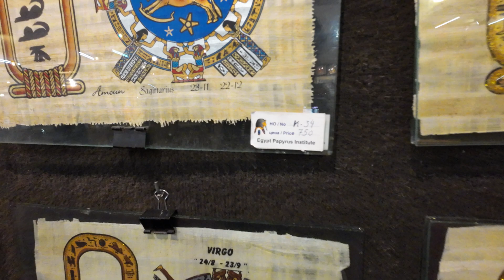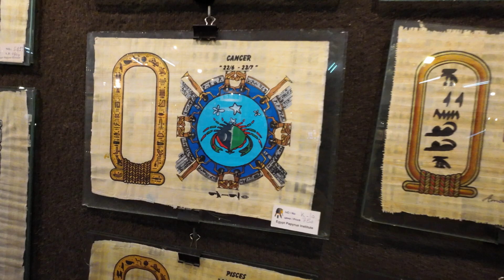cairo paptrus dawr lut dawn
Papyrus dawr a kan lut tur. Kan va phur tlang thin tak em!